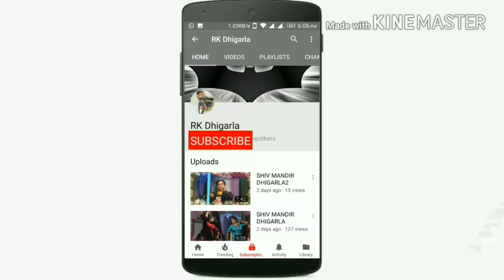RAJNI JANGRA AND RAJU SHARMA DANCE commedi and git salasr gaugi piya ji